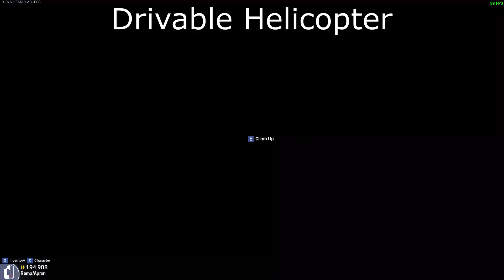Tower Unite - Zombie Massacre All Milestones (Drivable Helicopter, Monster Potion, Turret etc.)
Video parts:
00:00 Content
00:21 Trophies
00:27 Weapons
02:46 Survivor's Shield
03:00 RC Helicopter
04:11 Monster Potion
06:34 Turret
07:25 Drivable Helicopter

Tip for fast xp: play alone, you are going to get 5k xp per day. (1 game is 6 day = 30k xp)